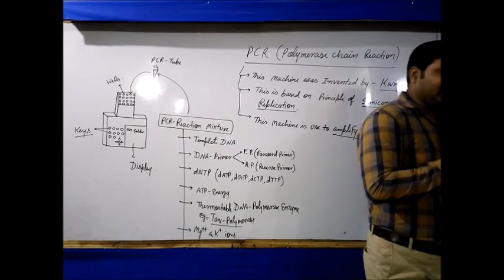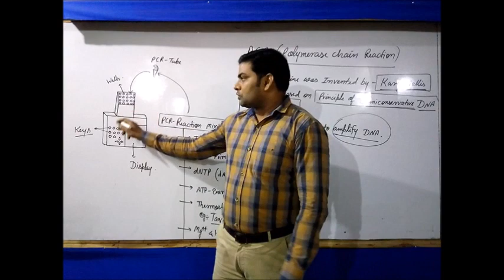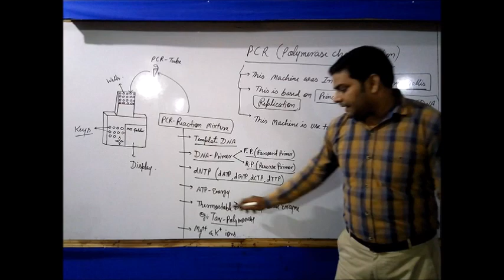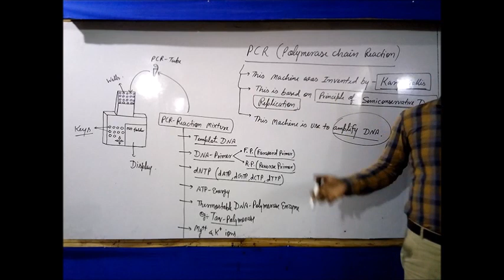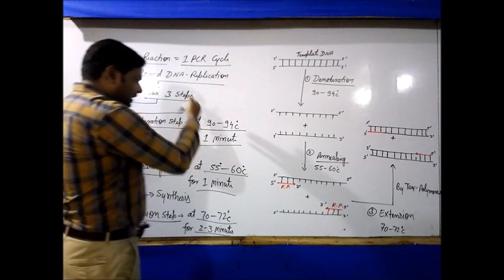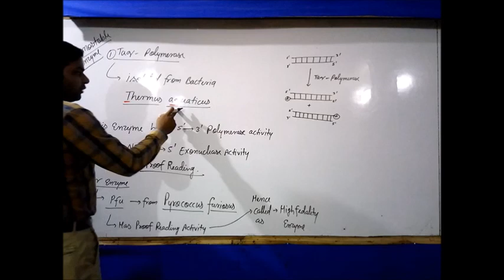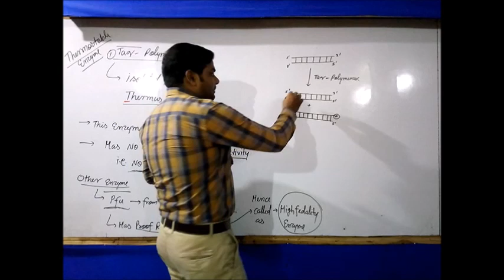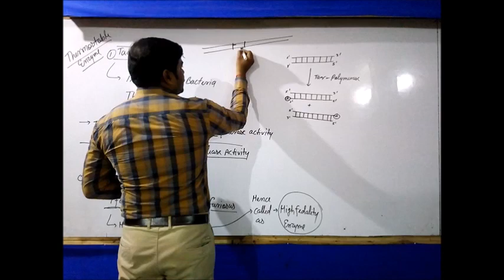PCR (Polymerase Chain Reaction)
PCR machine and its principles